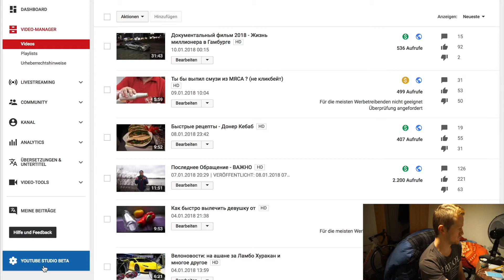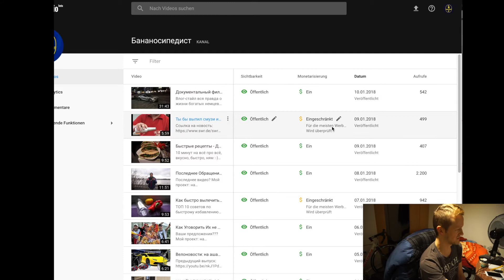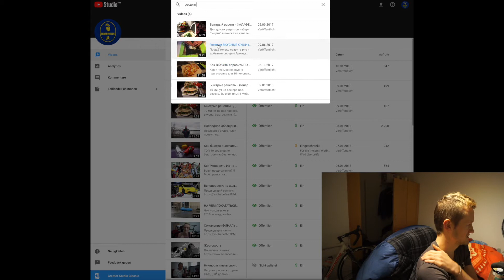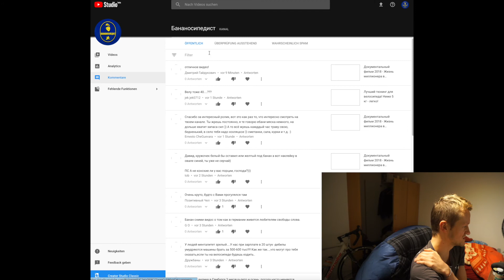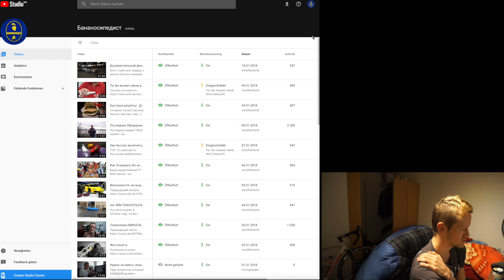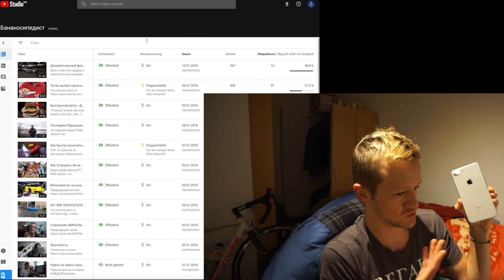Творческая студия Youtube 2018 - обновления ни о чём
Обновления в творческой студии заставили мой iMac i7 перезагрузится от обиды, что поменяли только Эстетическую сторону.

iHerb код - DAV1800 выплату в размере 252 евро получил и распределил. Вы супер, благодарен всем, кто использовал и продолжает использовать данный код. Мы снова набрали 300 долларов! (60 в проверке пока) + 45 евро с меня Пожалуй лучший группсет для шоссейника